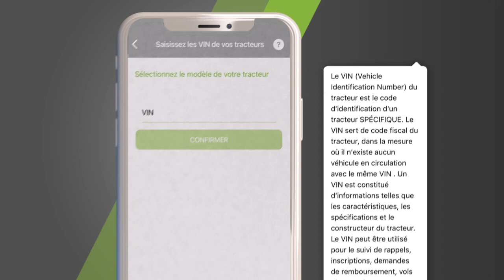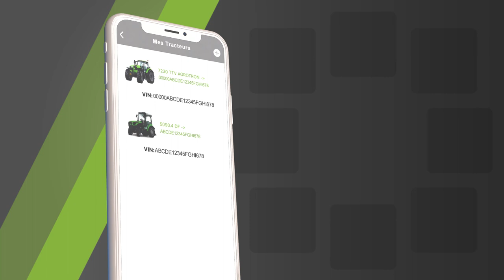Mes tracteurs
Enregistrez le VIN de votre tracteur et découvrez toutes les opérations de maintenance à planifier pour maintenir votre tracteur toujours au top.